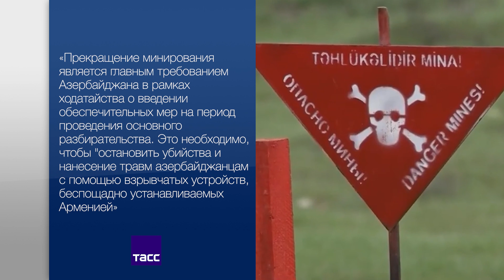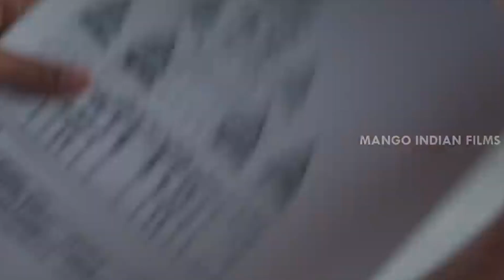В фокусе с Дашей Тарасовой: Что звёзд Болливуда больше всего удивило в Баку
Здравствуйте! Я Даша Тарасова. Это программа в Фокусе. Самые интересные публикации об Азербайджане в российских и зарубежных СМИ. Вот о чем пойдет речь сегодня:

- Соперничество или сотрудничество. Какую политику выберет Иран по отношению к Азербайджану
- Непередаваемые ощущения. Что больше всего удивило звезд Болливуда в Баку
- С заботой о людях. Благодаря чему азербайджанские дзюдоисты стали лучшими на паралимпиаде в Токио.